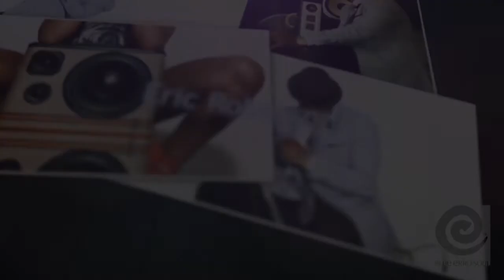DAY 9 - Warm (12 Days of The Box)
12 Days of The Box. The countdown to release of "The Box" 8.12.14